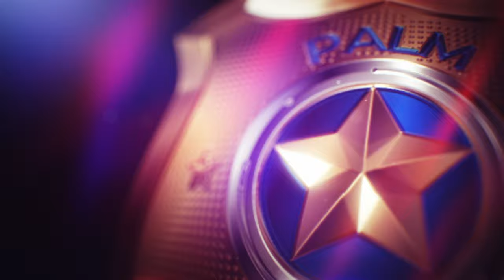Legendary+ Police Chase #15 / Nissan Skyline 2000 GT-R (Legendary+ Difficulty) - Need for Speed Heat